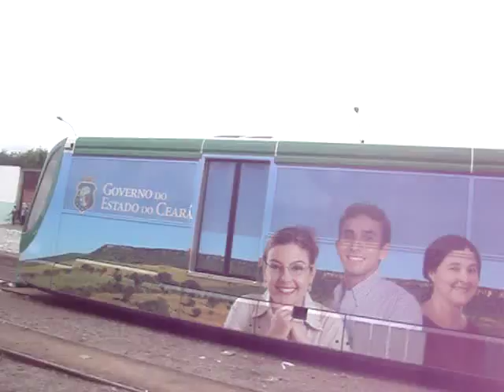METRÔ X JUAZEIRO!!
MOSTRANDO TODA ESTRUTURA DA ESTAÇÃO EM JUAZEIRO DO NORTE-CE (02/12/2009)